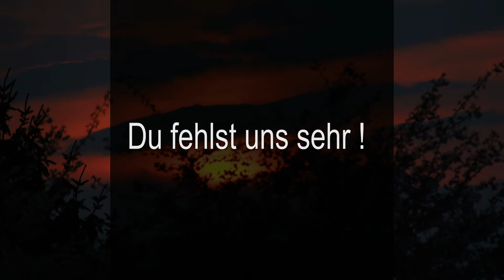Nachruf Petra Gellinger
Vor einiger Zeit hat uns plötzlich und unerwartet unsere liebe Petra verlassen. Sie war für uns eine liebe Kollegin und Freundin. Wir werden Dich nie vergessen. Du wirst in unserem Herzen und durch Deine Bilder und Filme immer unter uns sein. Die GochTV Redaktion
12.09.16